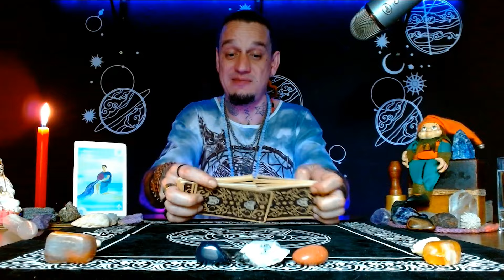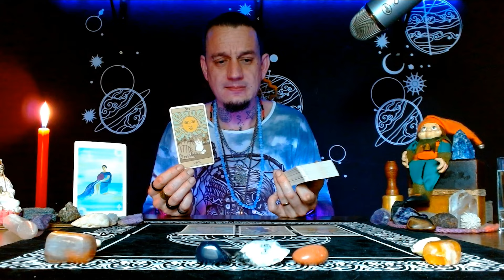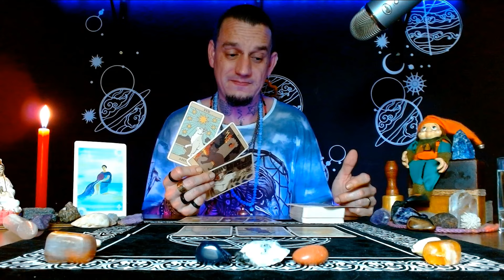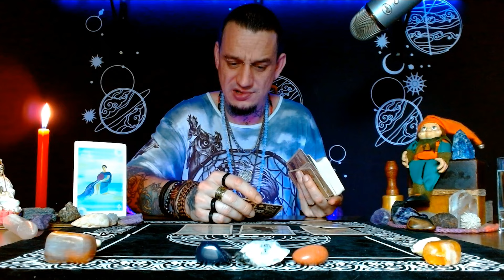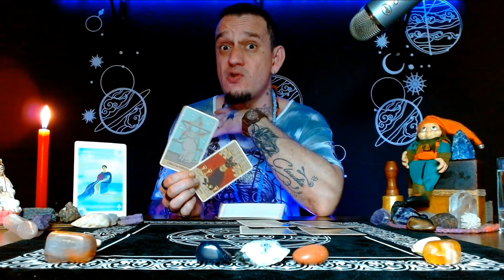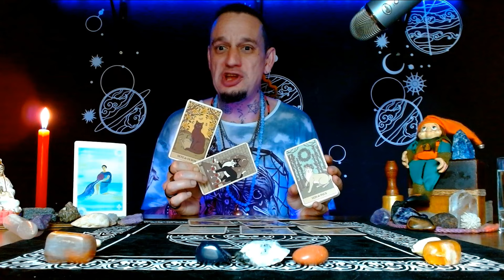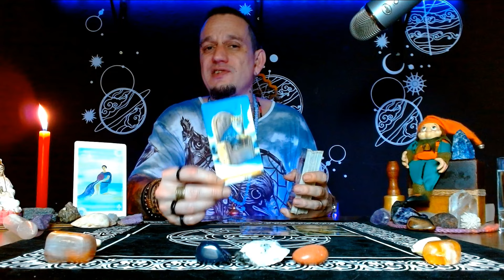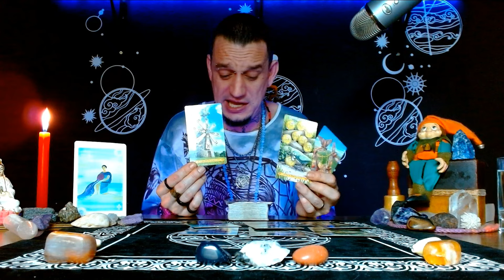AQUÁRIO♒️: Prepare-se para algo revolucionário. MUDANÇA RADICAL!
AQUÁRIO♒️: Prepare-se para algo revolucionário. MUDANÇA RADICAL!🔮 Este projeto é a oportunidade que você esperava para impulsionar sua vida em direção a algo extraordinário. Vamos explorar como as energias de Aquário estão alinhadas com essa jornada transformadora e como você pode aproveitar ao máximo esse momento revolucionário. Prepare-se para abrir novas portas e dar o salto que mudará tudo! 🌌🚀

🥳NOVEMBRO DOURADO CHEGOU!

E tem mais nas consultas de Tarot e baralho cigano, você pode escolher ser atendido por mim (Felipe Santos) ou a Xu do @astrobrasilis

CLIQUE NO LINK ABAIXO E AGENDE SUA CONSULTA!

2ª Edição - CURSO REIKI USUI NIVEL I GRATUITO

- TAROT DAS CORUJAS

- TAROT MÁGICO DOS GATOS